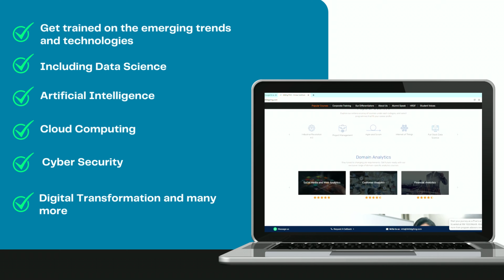360DigiTMG - With more benefits for our participants